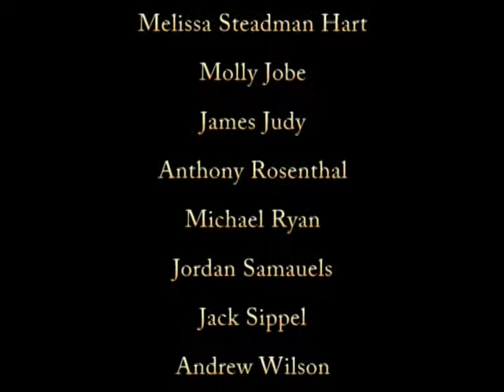735 Newsies Shawn Ryan